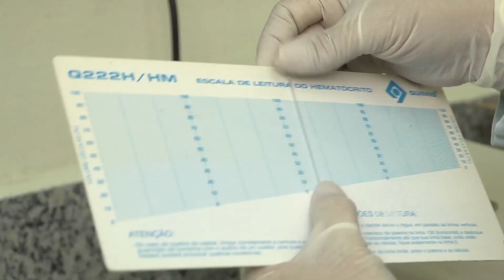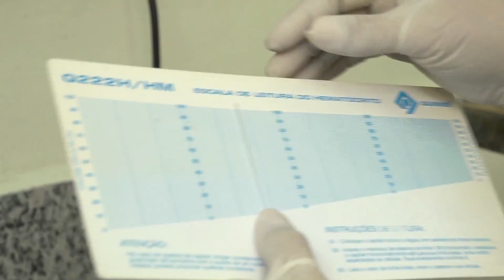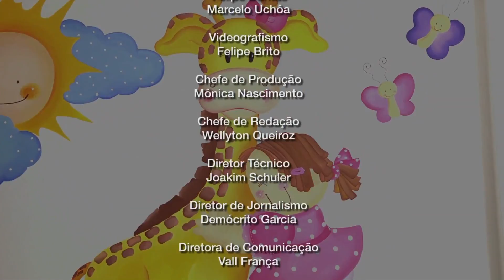PB QUE DA CERTO - BANCO DE LEITE - SEGUNDO BLOCO